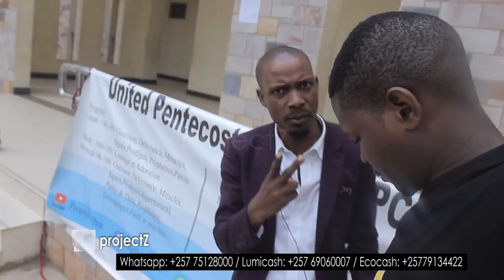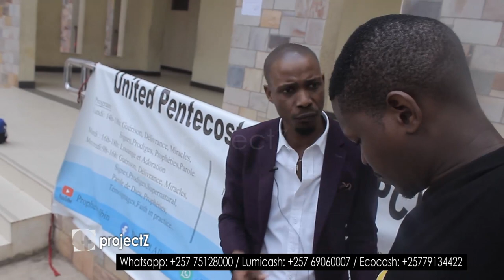Nguyu Umurundi Yatumye DonaldTrump Atsindwa amatora |Mpawe imodoka Mbonye ibitanganza ntanze Icicumi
ProphetAlbin arasubiye kumbwira ibintu bikomeye muri ModeSelfie. Ubu hoho n'ugukaraba amazi hama wature akanoti ukeneye. Gusa UwuzokwiganaIyiNotiAzopfungwa...